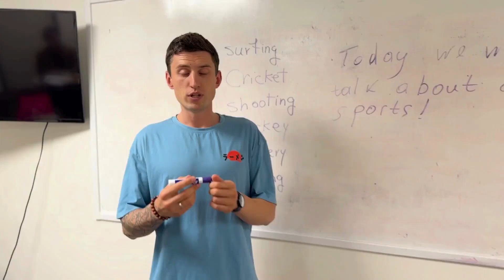Favorite post from our students! 🏒⛸️🎯🏄‍♀️